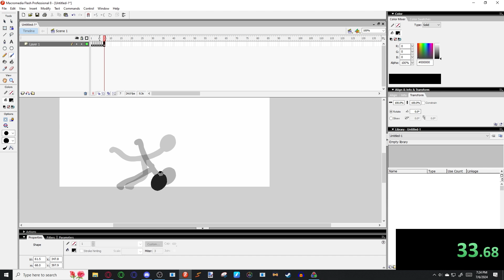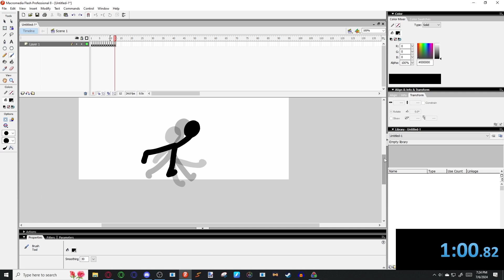One Minute Animation Challenge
saw a tweet by GhostMM challenging all animators to animate something in ONE MINUTE. thought that it would be easy since i animate fairly quick anyway but i quickly realized that it was the exact opposite

challenge was fun tho, definitely give it a shot if you want to. im posting my results here cause i thought it was kinda funny